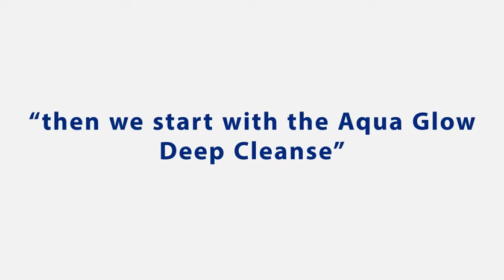Aqua Glow Facial - Demo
SF-ESCARIO
SF-BANILAD
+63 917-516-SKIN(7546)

Skin First Located at:
Unit 3 Green Orkid
N. Escario Street,
Capitol Site,
Cebu City

and

2nd floor Genesis Bldg.,
Gov. Cuenco Ave.,
Banilad, Cebu City